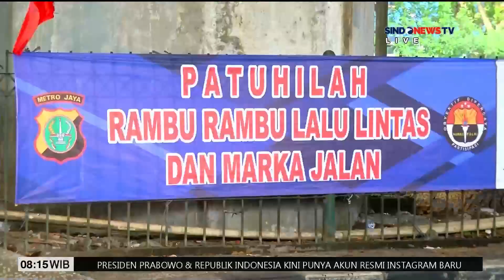CCTV Korlantas Polri, Pantauan Lalu Lintas di Sejumlah Daerah Diindonesia - Sindo Today 31/10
CCTV Korlantas Polri, Pantauan Lalu Lintas di Sejumlah Daerah Diindonesia